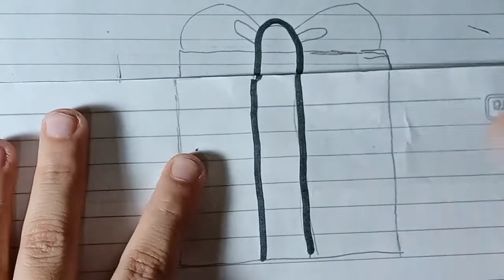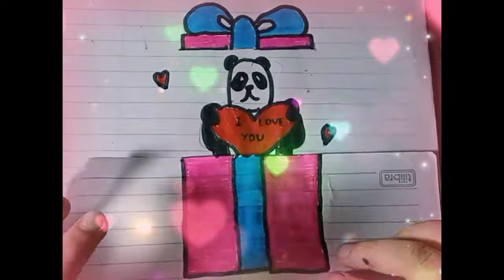Como Fazer Um Desenho De Um Presente Com Um Panda Dentro